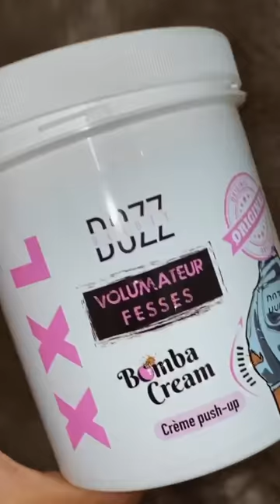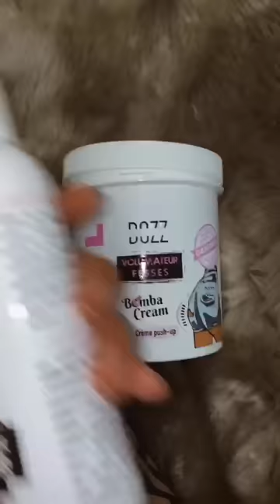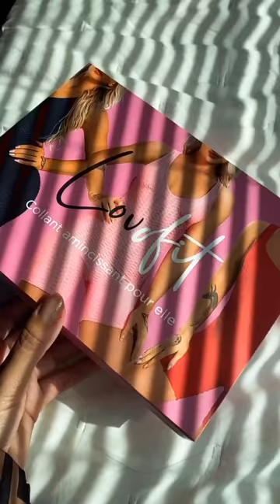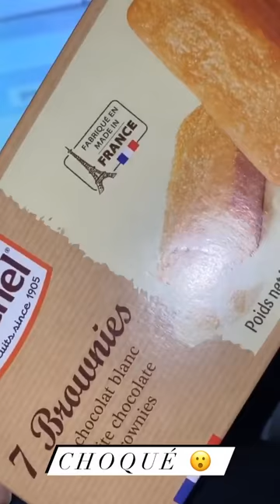FIDJI RUIZ - 19 Février 2021